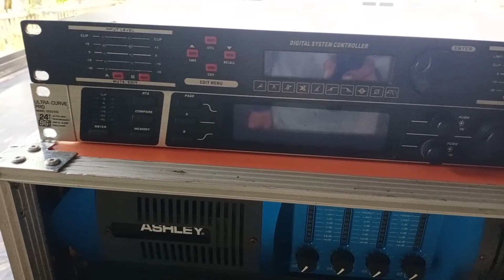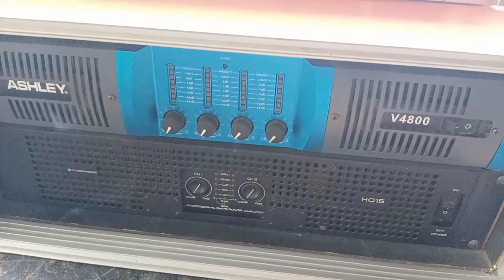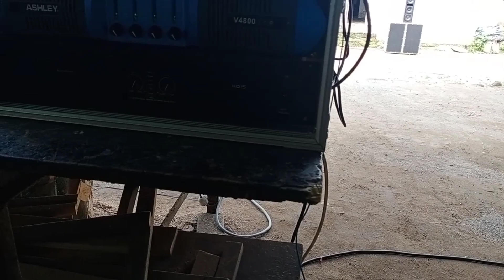loading dan cek sound paket live musik di cafe